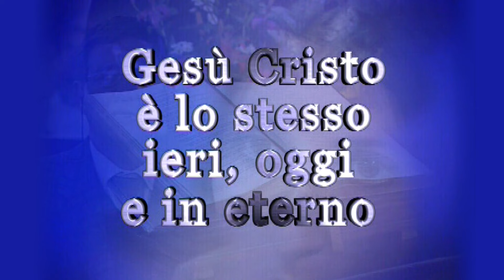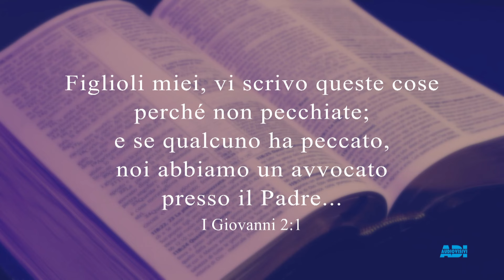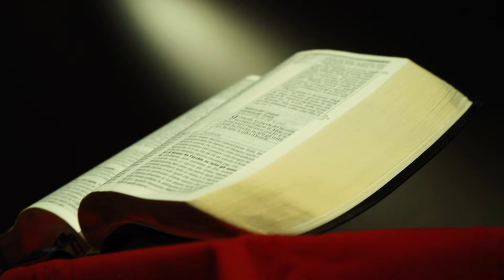CRISTIANI OGGI | Elio Varricchione | IL NOSTRO AVVOCATO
Cristiani Oggi 1274.